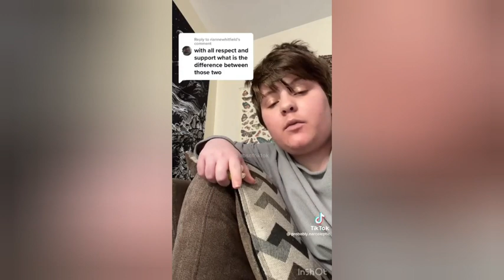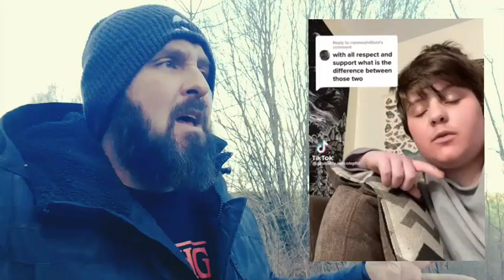Parenting done wrong woke libsoftiktok end wokeness